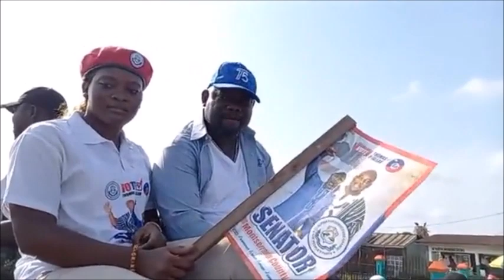Liberia CDC Official Campaign Closure Octopus Ride - LB ONLINE TV